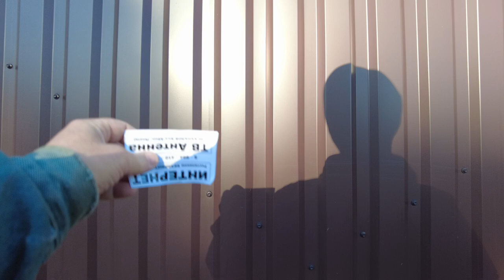Ordinary village in Russia, Walking Tour St. Petersburg 26 April 2023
After that, we will go to the village of Voznesenye, from where we will cross the wide river Svir by ferry.
After - we will get to the village of Gimreka, where we will see the Gimoretsky churchyard - an amazingly beautiful wooden ensemble. Ordinary village in Russia, Walking Tour St. Petersburg 26 April 2023 Other videos and channels of interest to viewers on the topic of walking around St. Petersburg, Mobotix Webcams Russia, Baklykov LIVE, prowalks, UrbanLife, Ivar Maldeikis, PrawalkTours, BookingHunterTV.